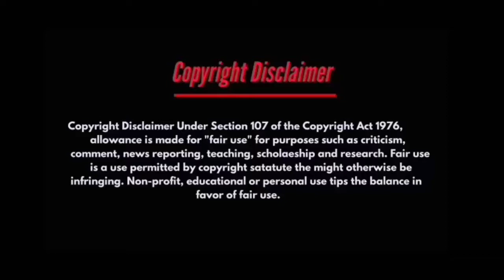কোরবানীর ঈদের জন্য আশ্চর্য জনক কিছু গরু।। অবিশ্বাস্য হাইব্রিড গরূ।। 10 most unbelievable cow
বন্ধুরা কোরবানীর ঈদ সামনে। দেশের অনেক মানুষ অনেক বড় গরু কিনে থাকেন। এখানে কিছু বিশাল গরু নিয়ে আলোচনা করা হয়েছে।

World top 10 most unbelievable cows
Images: Google and YouTube